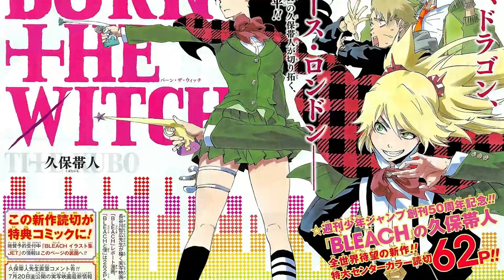BURN THE WITCH 0.8 ANIME REVEALED! Here's What Happened...!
BURN THE WITCH 0.8 ANIME REVEALED! Here's What Happened...! Is The Announcement going to be the future of the Burn The Witch Anime, and what about the Manga? Lets get into it!

Bleach TYBW Anime, Hell Arc and Burn the Witch Continuation Update!
What will these announcements be in the coming months?

- Bleach Analysis
- Bleach Discussions

SOCIALS